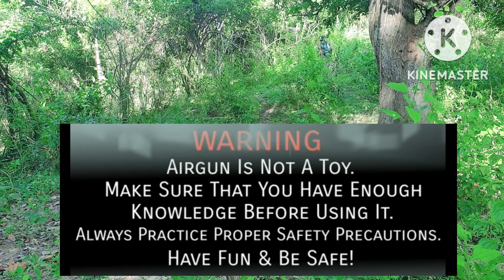#4 hunting vlog| wild chicken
sa unang pagkakataon nakatama nang wild chicken, 50yrds. more or less ,ok tlaga pcp taurus optimum, compatible sila ng astro pellets